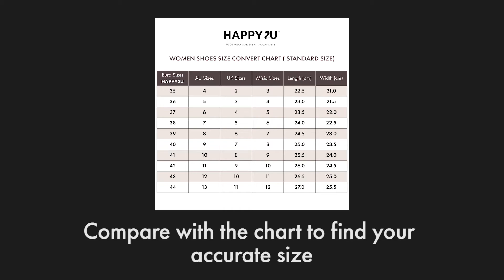How To Measure Size?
An easy guide on how to measure your foot size accurately.